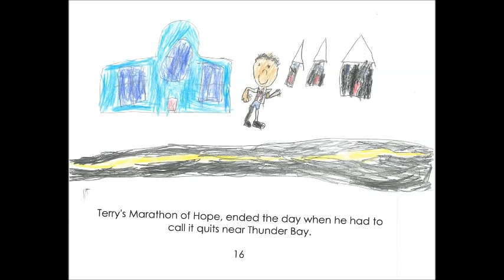Terry Fox Song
This song was originally posted by dkall56, we have taken his lyrics and added our own images.  Check out the original lyric video on his channel.